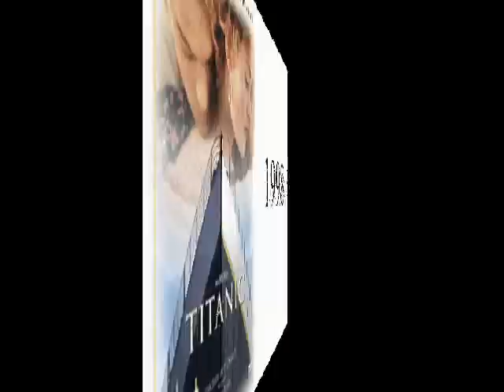OSCAR MELHOR FILME (BEST PICTURE) 1929 A 2007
VÍDEO  COM OS MELHORES FILMES DESDE 1929 COM WINGS, PASSANDO POR E O VENTO LEVOU, CASABLANCA, HAMLET, BEN-HUR, NOVIÇA REBELDE, RAIN MAN, A LISTA DE SCHINDLER, TITANIC, CHICAGO, SENHOR DOS ANÉIS, CRASH ATÉ OS INFILTRADOS DE 2007